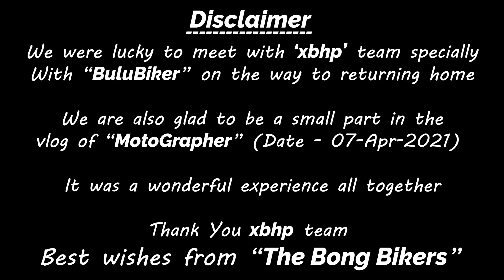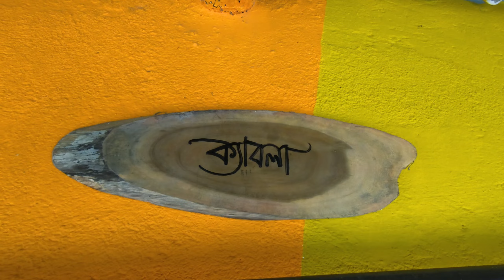Ride to Jhargram | Kankrajhor | Belpahari | Charmurti Homestay | Met Bulu Biker & xBhp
Ride to Kankrajhor Charmurti Homestay via Jhargram, Belpahari, Chilkigarh Raj Palace

Jhargram : Jhargram is a city and a municipality in the Indian state of West Bengal

Belpahari : Belpahari is a village in the Binpur II CD block in the Jhargram subdivision of the Jhargram district in West Bengal, India.

Chilkigarh Raj Palace : It is a historical place and located other side of Dulung river. This is most historically rich place after Kanak Durga Temple. Chilkigarh place is just like big building showing but its wounds due to negligence of local authority.

:::::::::::::::::::::Gear We Use :::::::::::::::::::::::
Action Camera : GoPro Hero 7, SJCam-SJ4000
Mobile Footage : iPhone 7 plus, Redmi
Selfie Stick : captcha Selfie Monopod Stick With Bluetooth Remote Controller
Gimbal : Zhiyun Smooth-Q 3 Axis Handheld Steady Gimbal
Tripod : Kodak 210 Tripod
Mobile Mount : Vheelocityin Spider Bike Mobile Holder with USB Charger

Our Rides :
Saikat Chatterjee : Royal Enfield Himalayan
Sujoy Chanda (Ronnie) : Royal Enfield Himalayan
Arnab Kar : Royal Enfield Thunder Bird

Our Interests:
Blogging
Bike Riding
Touring
Travelling
Exploring Bengal
The Bong Bikers.